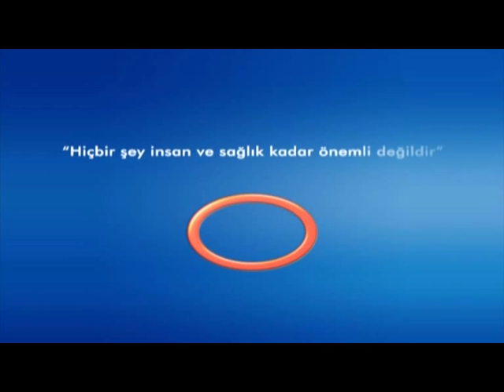Saç Dibi Hastalıkları - Cilt Hastalıkları Uzmanı Dr.Hatice Deniz YARDIMCI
Cilt Hastalıkları Uzmanı Dr.Hatice Deniz YARDIMCI - Saç Dibi Hastalıkları